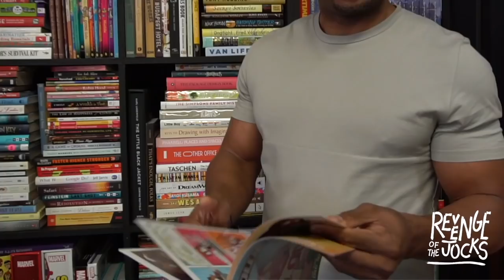Revenge of the Jocks Podcast w/ Kareem "Biggs" Burke | Operation: It's the Roc in Here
This week Marty sits down in The Imagination Agency Studio with music mogul and entrepreneur Kareem "Biggs" Burke. They discuss black excellence, bridging the gap, mentorship, fashion and of course Roc-Fell-A!

 It’s the Roc in here!!